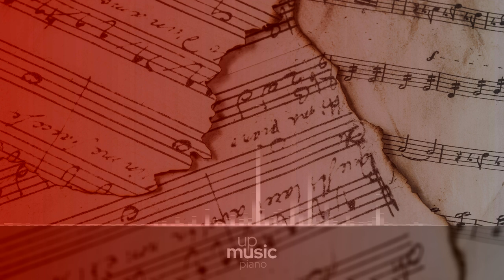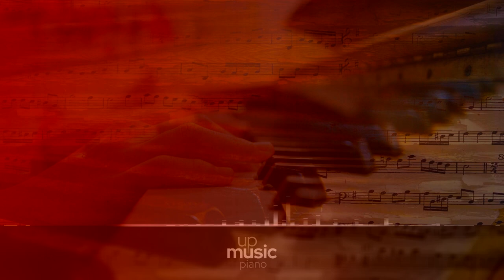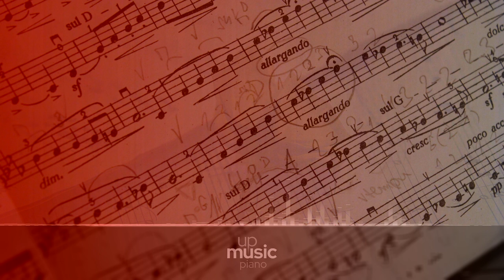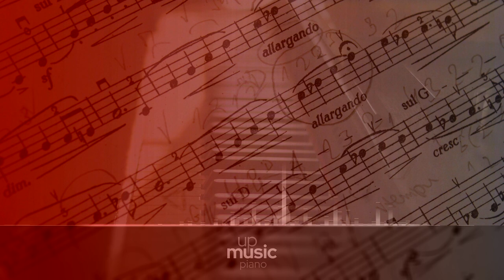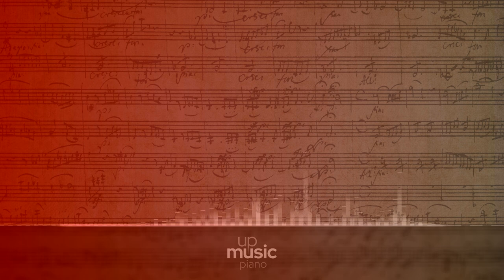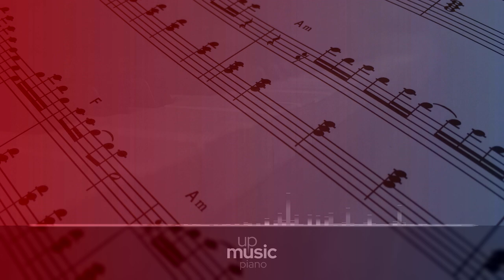Sonata in D Major, D. 850 - III. Scherzo. Allegro vivace, by Paul Pitman ∙ upmusic ∙ piano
Schubert Piano Sonata no. 17 in D major 'Gasteiner', D. 850

Franz Schubert's Piano sonata in D major D. 850, Op. 53, known as the Gasteiner, was written in 1825, while the composer was staying in the spa town of Bad Gastein. A year later, it became only the second of his piano sonatas to be published. The sonata is noticeably faster in tempo than many other of Schubert's sonatas (unusually for him, the first movement is marked vivace). The first and four movements place a considerable technical demand on the soloist.

Composer: Franz Schubert
Form: Sonata
Key: D Major
Instrument: Piano
Period: Romantic